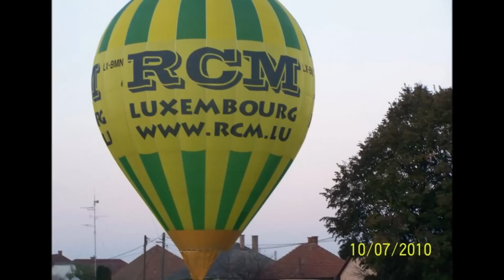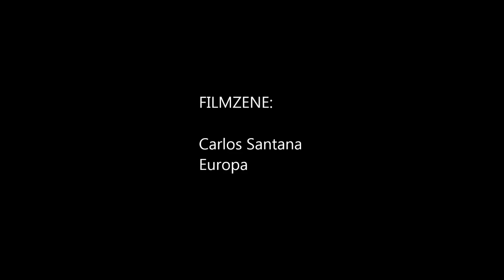Hőlégballon világbajnokság Debrecen 2010. október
Készítette:  Boruzs Lajosné
Zene: Carlos Santana - Europa